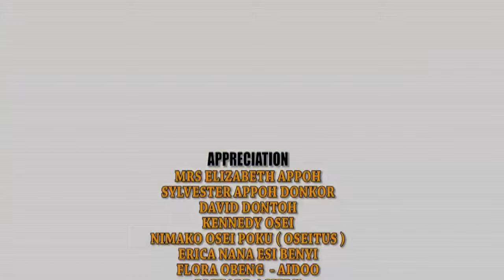AHENFIE COURT- Twin Sisters and a man